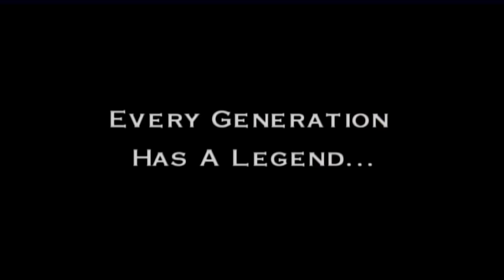Chef (Isaac Hayes) - Chocolate Salty balls - Official Music Video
[Verse 1]
Two tablespoons of cinnamon
And two or three egg whites
A half a stick of butter
Melt it
Stick it all in a bowl, baby
Stir it with a wooden spoon
Mix in a cup of flour
You'll be in heaven soon

[Pre-Chorus]
Say everybody have you seen my balls?
They're big and salty and brown
If you ever need a quick pick me up
Just stick my balls in your mouth

[Chorus]
Oooh, suck on my chocolate salty balls
Stick 'em in your mouth, and suck 'em!
Suck on my chocolate salty balls
They're packed full of vitamins and good for you
So suck on my balls

[Verse 2]
Quarter cup of unsweetened chocolate
And a half a cup of brandy
You throw in a bag or two of sugar
And just a pinch of vanilla
Grease up the cookie sheet
'Cause I hate when my balls stick
Then preheat the oven to three-fifty
And give that spoon a lick

[Chorus]
Suck on my chocolate salty balls (Hey now)
Put 'em in your mouth and suck 'em!
They're packed full of goodness, high in fiber
Suck on my balls

[Bridge: spoken]
(Sniffing noise)
Hey, wait a minute
What's that smell?
It smell like somethin' burnin'
Well, that don't confront me none
As long as I get my rent paid on Friday
Baby, you better get back in the kitchen
'Cause I got a sneakin' suspicion
Oh, man, baby
Baby, you just burnt my balls!

[Bridge]
Help me, my balls on fire
Oh, baby
My balls is burnin'
Get me some water!
Pour some water on me
Oh, my goodness!
Blow on 'em, blow on 'em, do somethin'!

[Chorus]
Oooh, suck on my chocolate salty balls (Hey now)
They're on fire, baby!
Put 'em out baby, blow on 'em
Pfft, pfft

[Outro]
Oh
Suck on my balls, baby
Suck on my, red hot, salty, chocolate balls
Come on, baby
Oooh, oooh!
Pfft, pfft, pfft